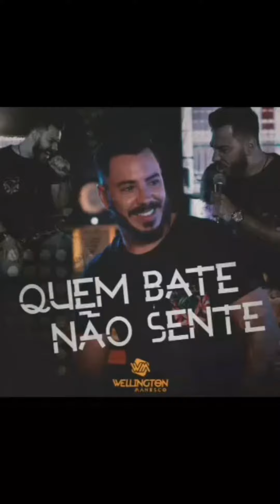O @wellingtomanesco viralizou na Zumba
E o @wellingtonmanesco, que viu sua música viralizar de novo graças a uma coreografia de zumba ensinada em cruzeiros transatlânticos. Confira.